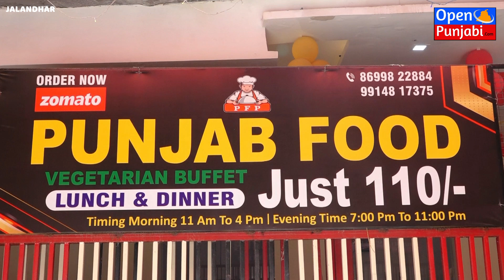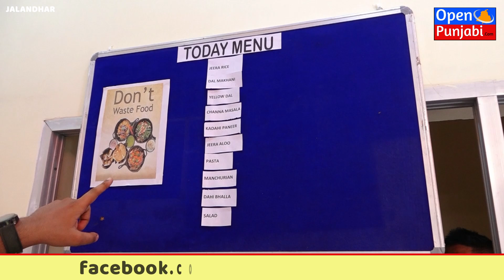110 ਰੁਪਏ ਚ ਜਿਨਾਂ ਮਰਜੀ ਖਾਓ ਖਾਣਾ, ਖੁੱਲ ਗਿਆ ਜਲੰਧਰ ਚ ਨਵਾਂ ਰੈਸਟੂਰੈਂਟ , Open Punjabi Zaika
Report By: Chahat Sakhuja & Anshu Kapoor
Camera: Budh Parkash
Place: Punjab Food, Vegetarian Buffet , Lunch & Dinner,
Bhagat Singh Chowk Jalandhar, Punjab